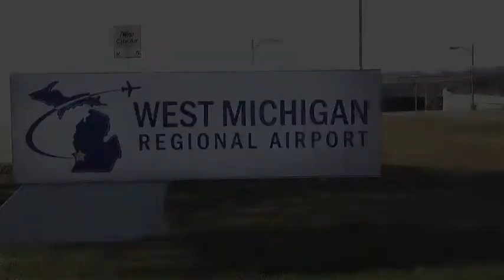Metal Flow Interview (short version)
Interview with Gary VanderVeen, Chief Pilot at Metal Flow Corporation, Holland, Michigan. Gary shares how air travel is quick and efficient, saves time and money, generates jobs, and is a valuable tool for their business.